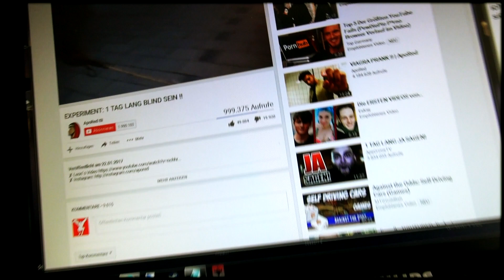EXPERIMENT: 1 TAG LANG BEHINDERT SEIN !!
In Ehren unseres Freundes Peter aka KrüppelToGo, den Behinderten, der am coolsten mit seiner Behinderung umgeht.